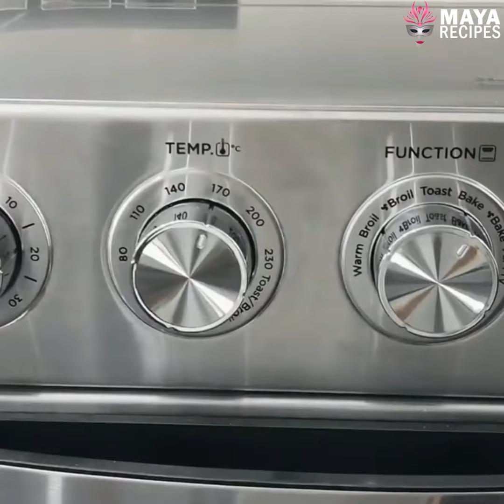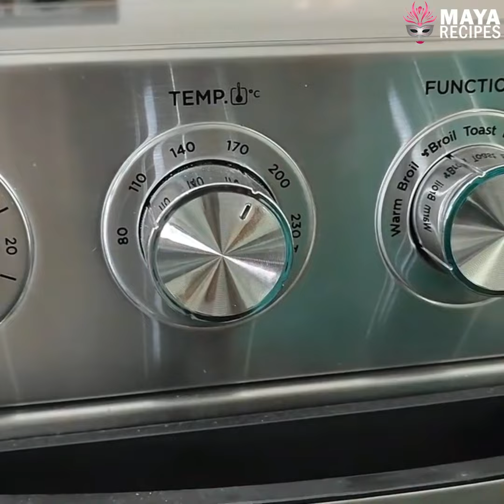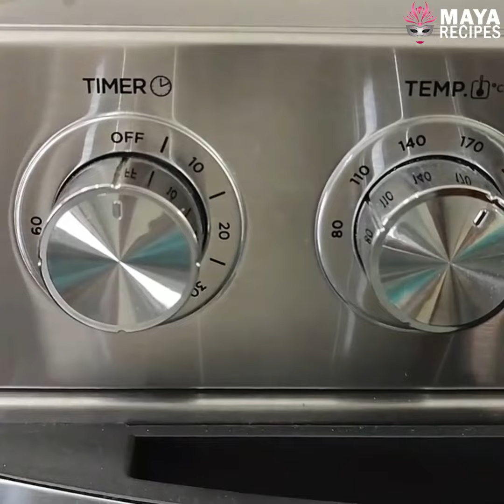ಚಿನ್ನಿಮಾಗಾಗಿ ಮನೆಯಲ್ಲೇ ಮಾಡಿದ ವೆನಿಲ್ಲಾ ಕೇಕ್ | Maya Recipes Kannada